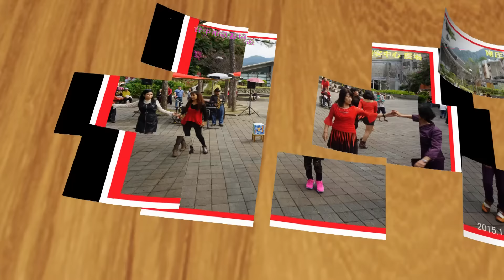台中市歌藝協會 104年秋季旅遊暨慶生會 南庄老街 向天湖